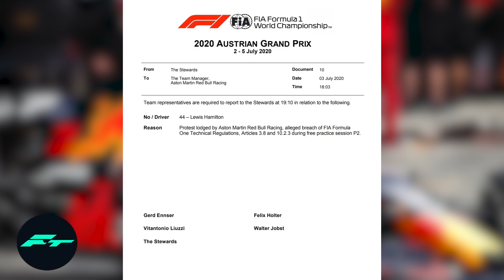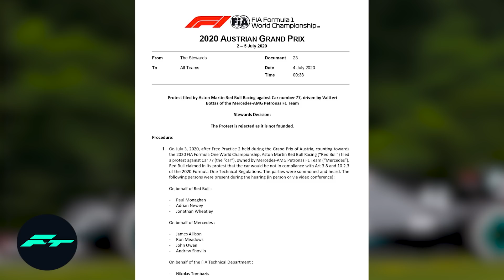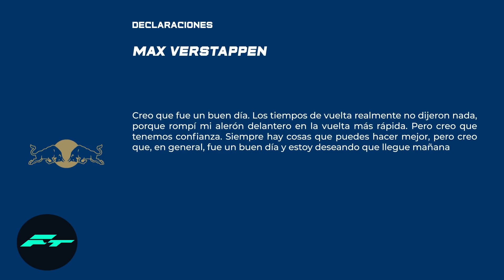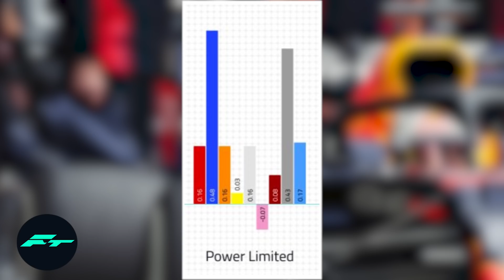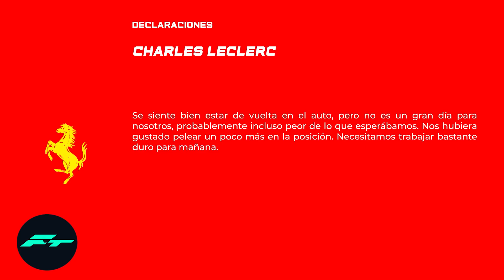¡¡ULTIMA HORA CLASIFICACIÓN GP AUSTRIA!! RED BULL PROTESTA contra MERCEDES ANTE LA FIA